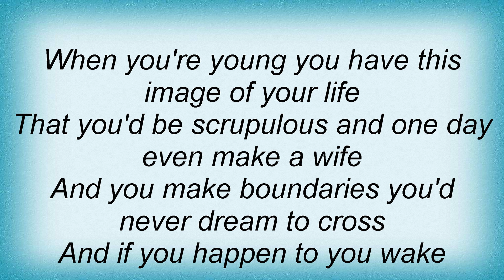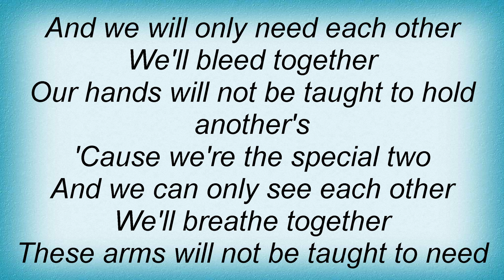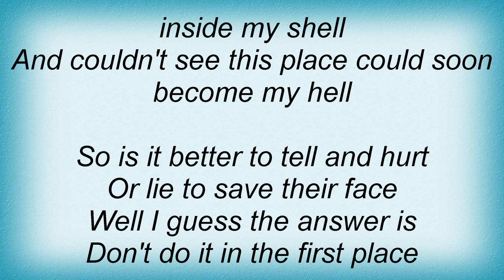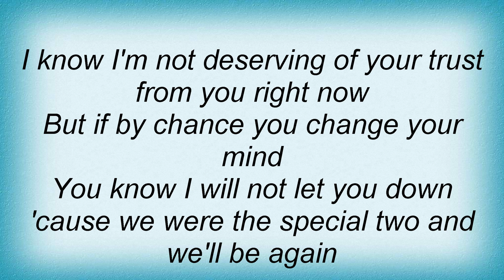Missy Higgins - The Special Two Lyrics